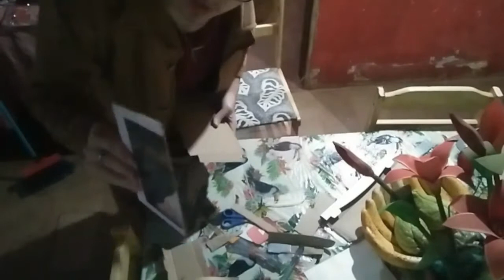100 Inscritos...(e a plaquinha)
Eu sinceramente preciso aprender mais sobre essa coisa de escolher e botar músicas no fundo do vídeo